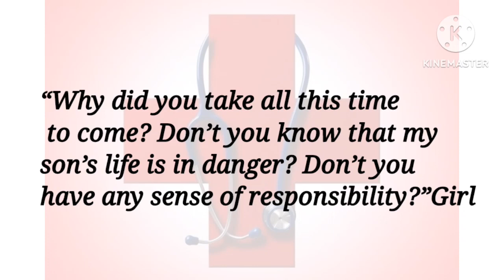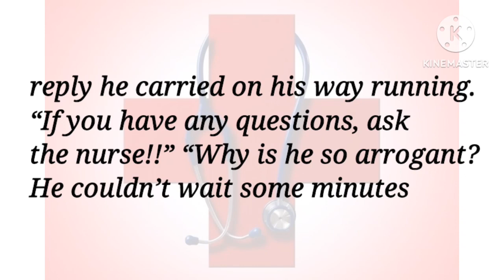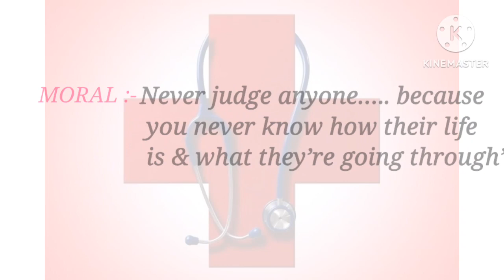Heart Touching story l emotional story in english l inspirational stories with a moral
Hello friends! 🤗🤗

Welcome you all in this new video .As you know that me make different kinds of educational videos include all kinds of English stories like emotional, educational, inspirational,loving and many more . We need your support very much.

Afterall, this video is a heartbreaking love story .you will know more about it when you start reading this story .To know about this story go through the entire video then please like share and subscribe our channel for more updates.